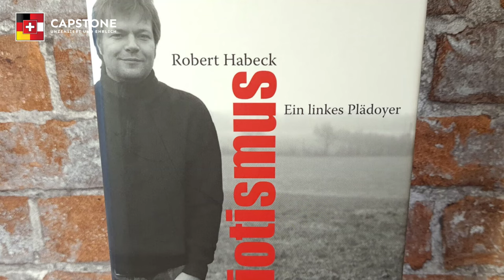Patriotismus - Dürfen Deutsche Patrioten sein?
Konservative Parteien in Deutschland sind der Meinung, dass das Land mehr Patriotismus braucht, um es zu einen. Aber was bedeutet das für Deutschland?

Das Problem mit deutschem Patriotismus ist fast so alt wie die Bundesrepublik selbst. Nationalstolz war nach dem Zweiten Weltkrieg nicht mehr angesagt. Die Verletzungen und Narben sind bis heute zu spüren und wirken nach.

Eine Umfrage des Insa-Instituts aus dem Jahr 2021 ergab, dass 61 Prozent der Deutschen der Meinung sind, die Schulen sollten bei den Kindern einen "positiveren" Bezug zu Deutschland fördern. Doch was das genau bedeuten könnte, ist unklar, denn durch die deutsche Geschichte ist der Umgang mit Patriotismus problematisch.